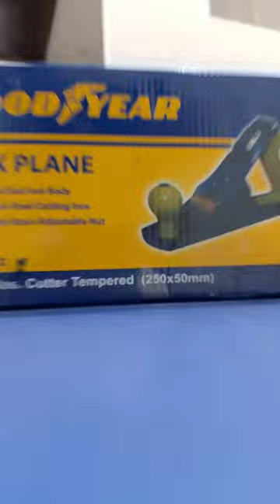Goodyear Jack Plane